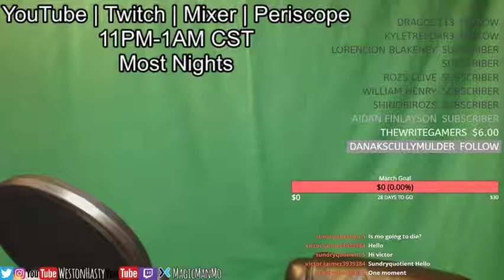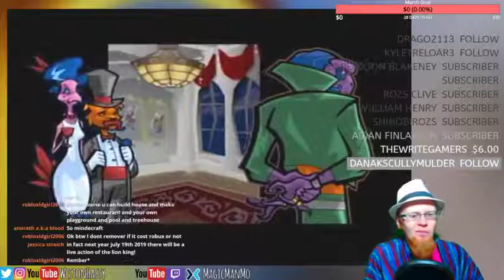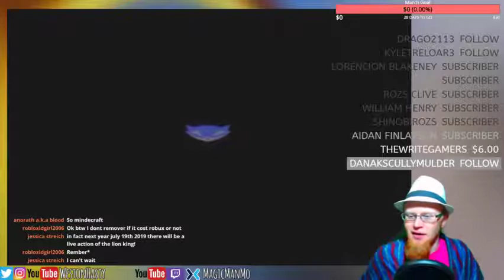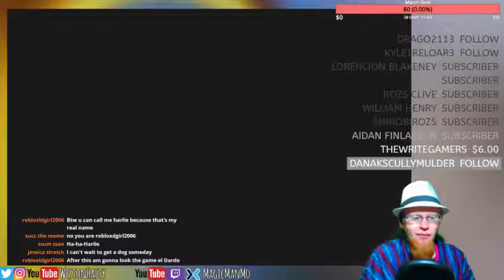THE BLACK CHATEAU ~ Sly 2: Band of Thieves ~ Mo at Midnight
The Game:
Sly 2: Band of Thieves